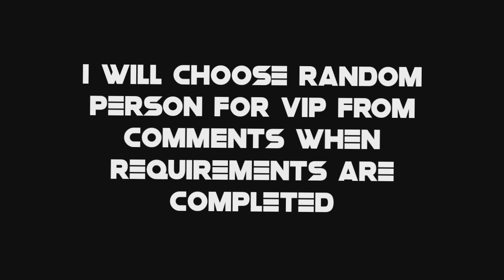VIP GIVEAWAY 🎉🎊 Hill Climb Racing 2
Hello everyone👋,
This is the official channel of Falcon Blaze
In this video I am giving away "VIP"🟨 for free to one 👊 of you MAYBE IT'S YOU🙂
Requirements🔂:-

1) My channel-1k sub🔼
2) This video-200likes👍
That's all ✔️
★write a good comment
👥I will select random comment from this video when requirements are completed 👍

It's FREE🆓 Try your Luck🧧
★ Allthebest 🫂★
Winner Announcement on community post
So be active⚡⚡
👋Send me the request I will accept it✅